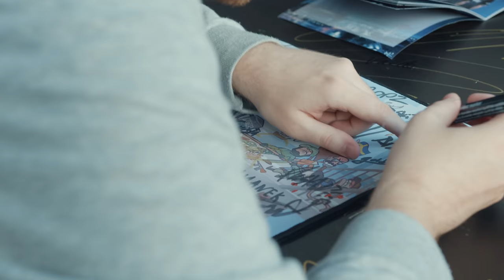The path of a ninja - Episode 9: The story of Plopski Part 2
"The path of a ninja" is an esports documentary series, which follows the Ninjas in Pyjamas (NIP) CSGO team around the world, competing in the biggest tournaments. Get an exclusive look behind the scenes and hear what the players had to say about their performances and experiences.

In today's episode we have a closer look on the youngest player in the team: Nicolas "Plopski" Gonzalez Zamora. We tell his story of being an NIP Fan, seeing them win in 2016 and now playing for them. We fellow him and the team preparing for DH Masters Malmö and competing in the tournament.

Hold The Line - Makeup and Vanity Set
Great Leader Has Fallen - Makeup and Vanity Set
Energy feat. B. Anderson & William $ (Clean Version) - Alexander Lewis
Arrival (No Oohs & Ahhs) - Shawn Williams
We Rise - Generdyn
Lotus - Longlake
Pandemic - Tony Anderson
A Ripple in Time - Jordan Critz
Brown Rice feat. 98jaaz - Instrumental - Eddy I.
Level Up - Kairo
Rebirth - Michael Cameneti
Favorite Dream - Instrumental- The Careful Ones
Evolve - Waes Hael
The Climb - Waes Hael
Farther Away - James Childs
Soar - Alexander Lewis
Edge Of The Ocean - Instrumental - By the Coast
Stay Wild - Instrumental - Brightout
Departure (No Spoken Word) - Vesky
beyond the clouds (with Kim) - Instrumental - Vesky
Ready To Fall - Instrumental - Boundary Run
Hold Your Breath - Instrumental - Astyria